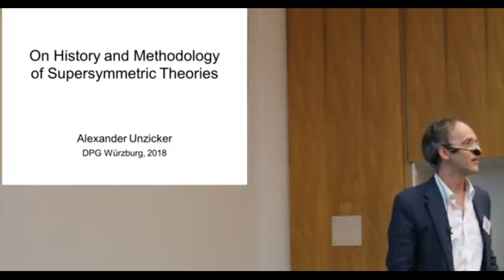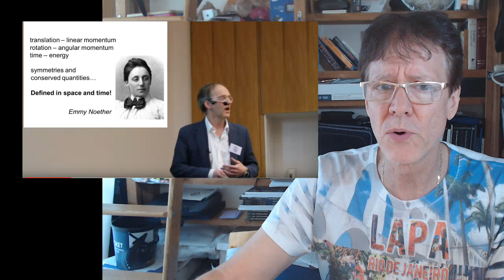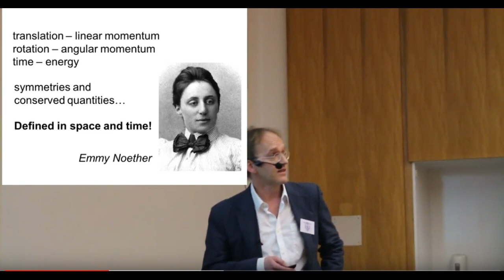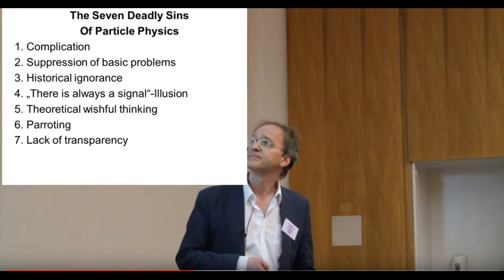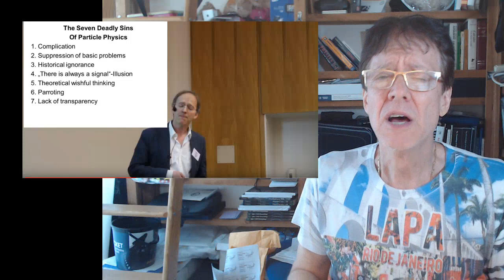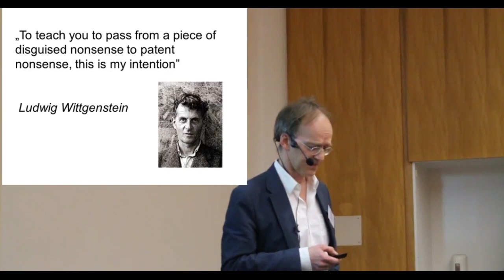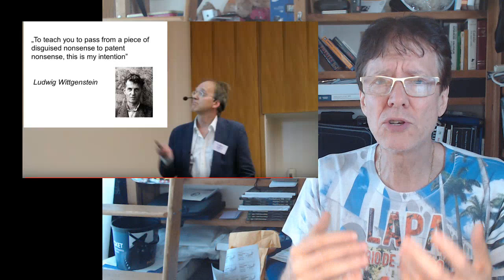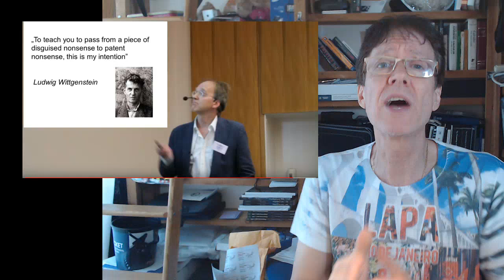Why Supersymmetry is Nonsense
David de Hilster talks about Dr. Alexander Unzicker's latest video entitled "Why Supersymmetry is Nonsense". In it, there are gems that Dr. Unzicker has given us to help us as critical thinkers come to the realization that particle physics is lost, a waste of time, and that we need to spread the word. As David says: he is a critical thinking hero of our generation taking on the biggest, baddest machine in all of physics: theoretical particle physics!